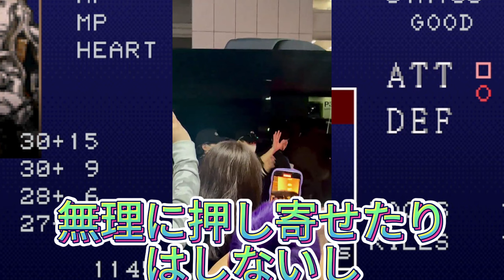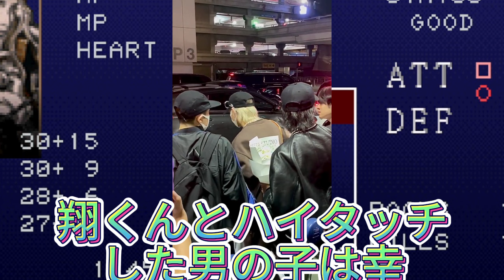【平野紫耀】しょおさんがガムを噛んでいる姿もかっこいいですし、後ろ姿でも魅力的です。特に神くんの挨拶の仕方はとても可愛らしいです。ファンと楽しそうにハイタッチする彼の姿に心が溶けました。